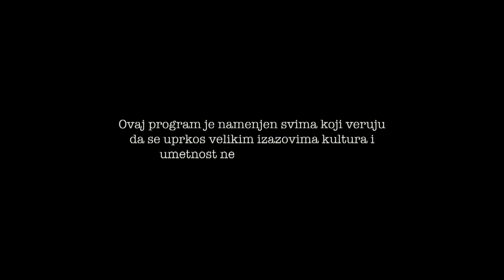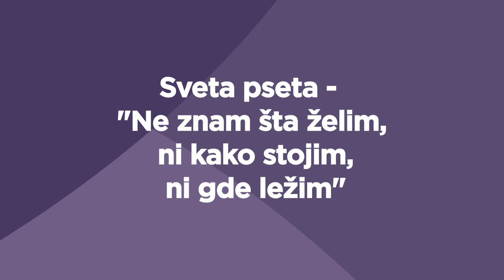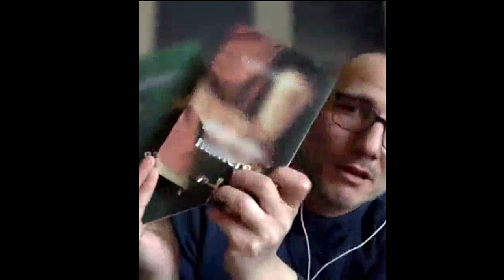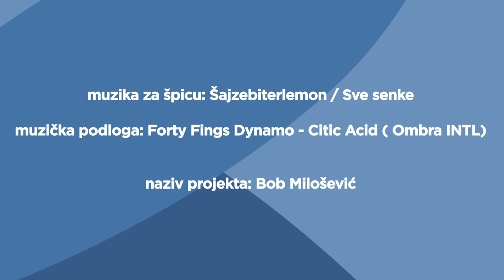AloneTogether#2:NJ.E holandski ambasador Gilles Beschoor Plug, Miloš Timotijević, св.Псета, I.Ludvig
AloneTogether, jedinstvena online platforma, program je posvećen promociji umetnosti i kulture. Kako su kultura i umetnost nezaustavljive i u vremenima različitih kriza, kroz razgovore sa cenjenim umetnicima i stvaraocima iz raznih gradova i iz raznih oblasti stvaralaštva, pokušaćemo da sagledamo našu zajedničku budućnost - svakog vikenda u isto vreme na KC Grad kanalima.

AloneTogether #2
Učesnici:

❥ св. Псета, bend

Koncept i produkcija: Kulturni centar Grad
Dizajn: Monika Lang
Animacija: Braća Burazeri
Montaža: Vanja Kovačević
Muzika za špicu: Šajzerbiterlemon
Naziv projekta: Bob Milošević
Muzička podloga: Forty Fings Dinamo - Citic Acid (Ombra INTL label)
Prilozi su snimani u kućnoj varijanti, na različitim lokacijama i stanovima, za vreme izolacije.

Online platform AloneTogether is a program dedicated to promoting the arts and culture. Despite all the challenges, earlier, today, and in the future, culture and art are unstoppable, so through the discussions with esteemed artists and creators from different cities and from various fields of creativity, we will try to support cultural activities and take a look at our common future - every weekend at the same time on KC Grad channels.

Filmed at different locations and flats, during isolation.